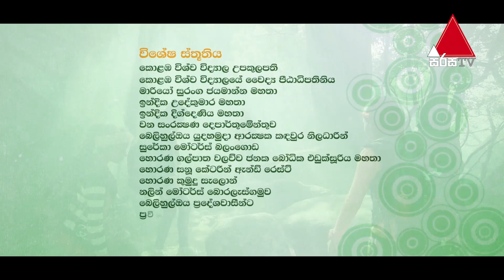Madol Kele Weerayo (මඩොල් කැලේ වීරයෝ) | Episode 104 | Sirasa TV